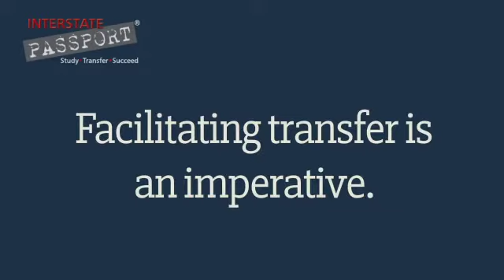Francisco Rodriguez, Chancellor, Los Angeles Community College District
Transfer is an equity issue. It disproportionately affects low income, first generation college students.